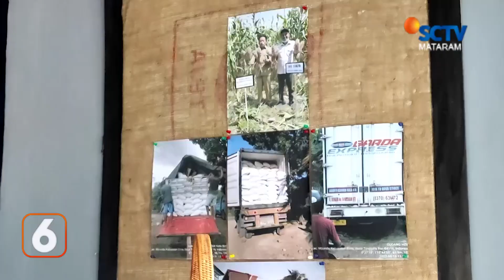Penarikan Retribusi Tidak Optimal | Liputan 6 Mataram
Liputan 6 Mataram, 11 Agustus 2023 Part 2